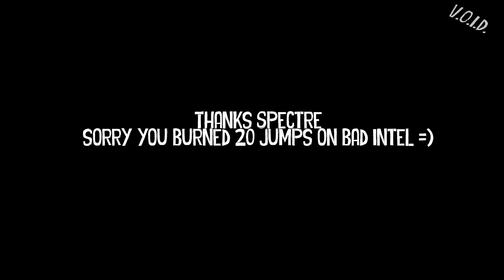Shadow Cartel - Troll BlackBird Fleet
Saw a Spectre Fleet, undocked Caps and logged in Supers.. Made them make 20 jumps and we just brought BlackBirds... TROLLLLLLL